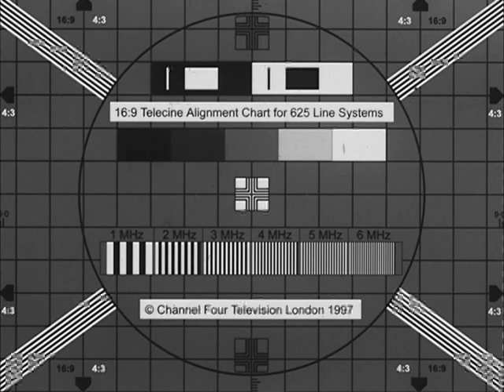Krasnogorsk 3 Stopmotion test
krasnogorsk 3 stopmotion test done with Fujifilm Eterna 500T, 12/5/06, movement and registration check.